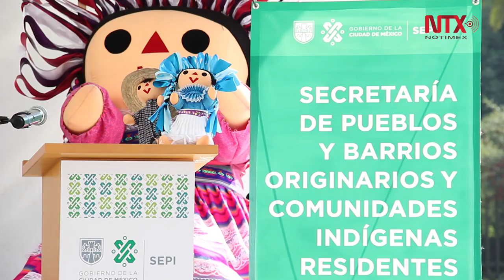Llega muñeca Ar Lele al Monumento a la Revolución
Como parte del compromiso en el rescate y difusión de la muñeca tradicional otomí Ar Lele se inauguró la primera Feria de la Muñeca Otomí-Hñohño "Ar Lele es de quien la hace", en la explanada del Monumento a la Revolución.